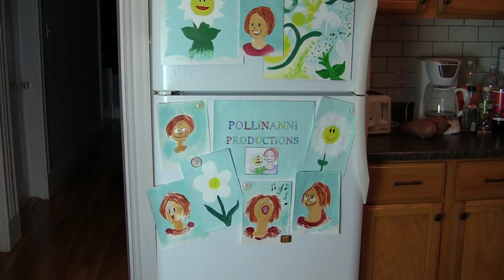POLLiNANNi's Polli's Painting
Polli’s Painting- Annie and Polli paint portraits!
Produced & Directed-Annie Kerins & Steve Gagliastro
Starring-Annie Kerins & Paul Giragos
Director of Photography-Brian Agosta
Written by Annie Kerins & Joscelyn Young
Additional Material Conceived by Steve Gagliastro & Paul Giragos
Additional Puppeteering- Steve Gagliastro

“Polli” Puppet Design-Kaitee Tredway
in collaboration with POLLiNANNi PRODUCTiONS
“Polli” Puppet Fabrication- Kaitee Tredway
Set Design-Jane Kerins
Prop Design & Original Artwork-Jane Kerins in collaboration with Blondo Productions

POLLiNANNi THEME SONG
Director of Photography-Dimitri LaBarge
Music & Lyrics-Steve Gagliastro
Music Recorded & Mixed by Michael Moss at Soundscape Boston
Singers-Shonna Cirone, Steve Gagliastro, Paul Giragos, Annie Kerins
Featuring-Ellen Peterson, Paisley, Charlotte, Rex, Vanessa, and Sasha the cat!